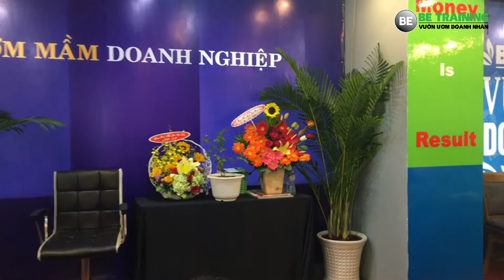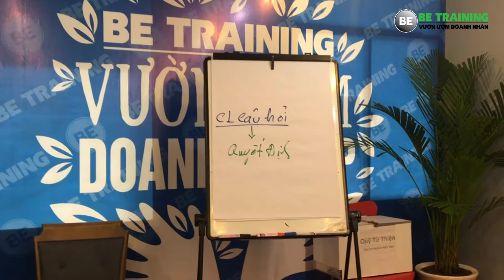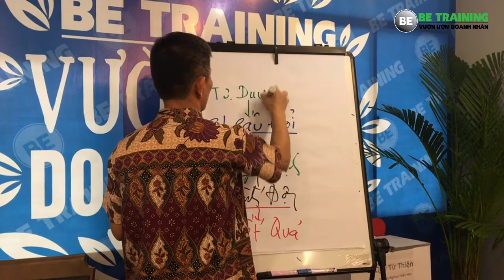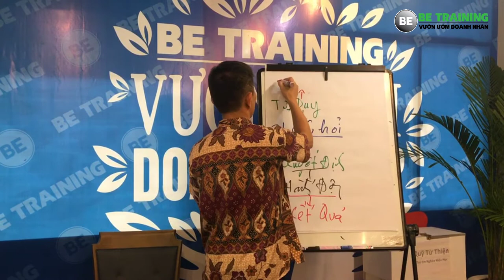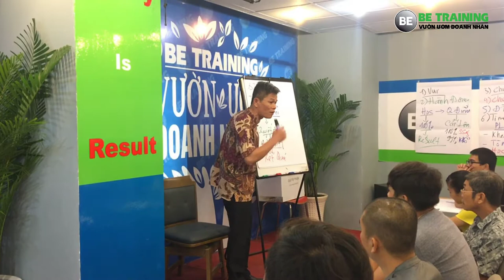Khởi nghiệp online - Câu hỏi chất lượng tạo ra quyết định chất lượng - [BeTraining] - Bài 137